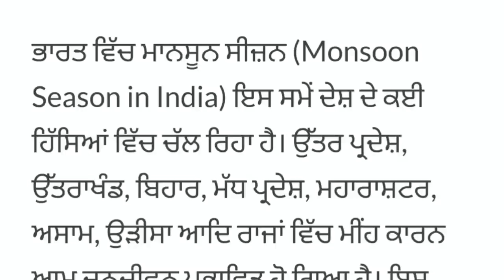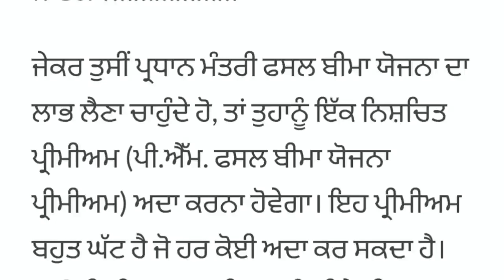ਕਿਸਾਨਾਂ ਭਰਾਵਾਂ ਲਈ ਵੱਡੀ ਖੁਸ਼ਖ਼ਬਰੀ-ਕੇਂਦਰ ਇਹਨਾਂ ਕਿਸਾਨਾਂ ਨੂੰ ਦੇਵੇਗੀ ਮੁਆਵਜ਼ਾ